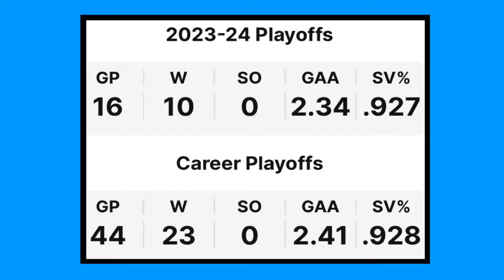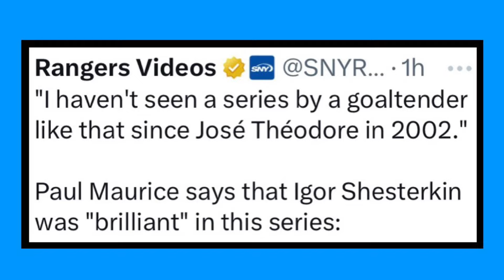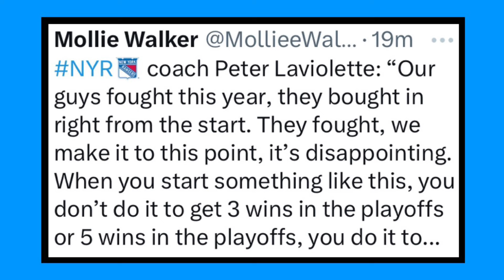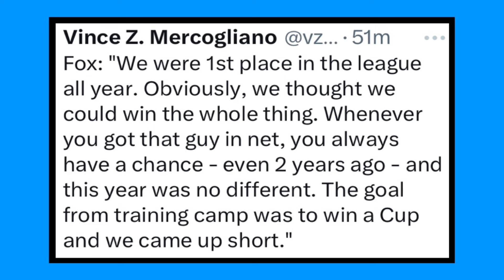What Went Wrong For The New York Rangers Against The Florida Panthers?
The Florida Panthers end up beating the New York Rangers in the Eastern Conference Finals in game 6. Panthers will now face the winner of the Edmonton Oilers vs Dallas Stars series. While the Rangers season is now over and we're going to be looking at offseason to hopefully see this team get a whole lot better.

✅ Follow Me On X
Twitter.com/TrenurSports